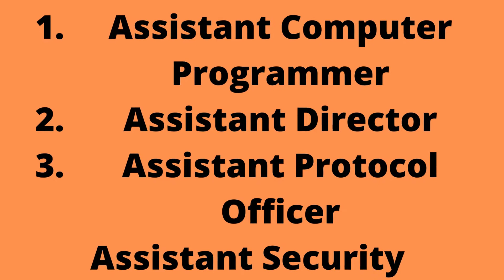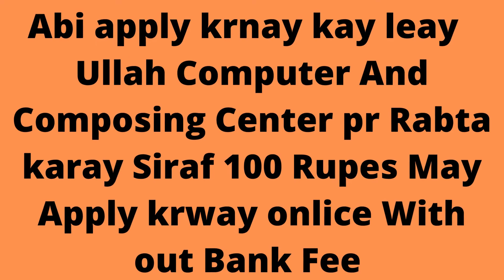New Government Vacancies in All Provinces at PARC | New Jobs | jobs & study information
jobsindubaionlineapply & study information
New Jobs
New Government Vacancies in All Provinces at PARC